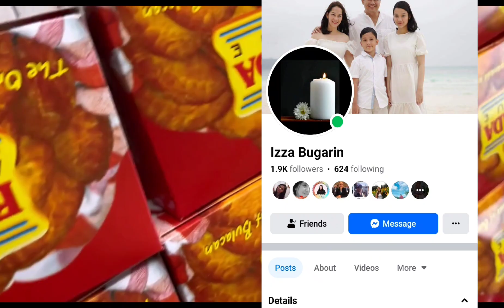TAGAYTAY VACATION PART 1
It's been a long weekend Let's have some fun staycation and family Bonding to Tagaytay.